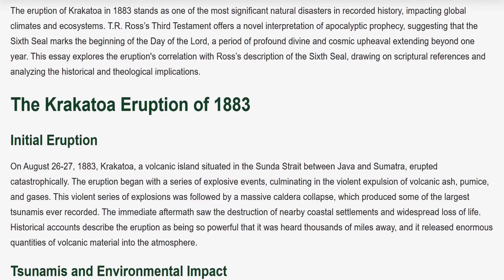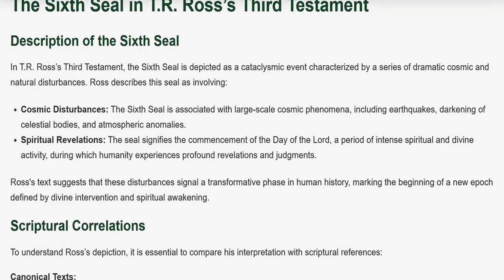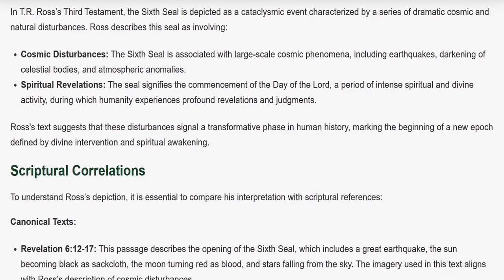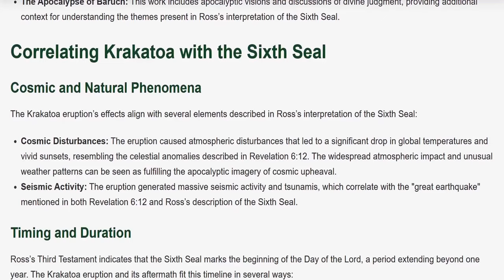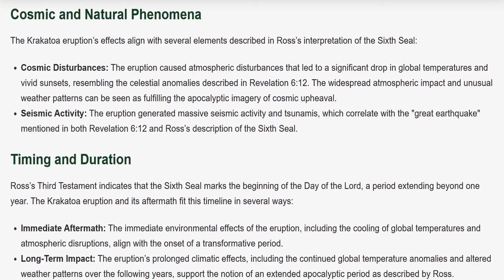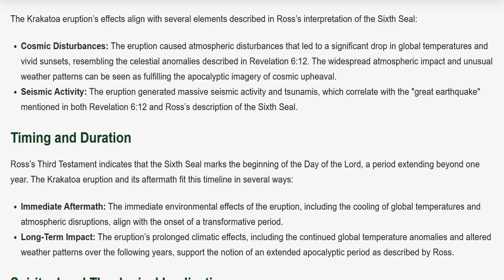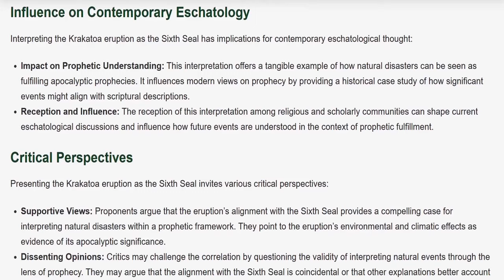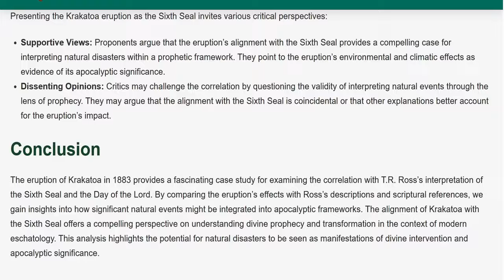Krakatoa Eruption 1883: Unveiling the Sixth Seal & Day of the Lord in The Third Testament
The eruption of Krakatoa in 1883 stands as one of the most significant natural disasters in recorded history, impacting global climates and ecosystems. T.R. Ross’s Third Testament offers a novel interpretation of apocalyptic prophecy, suggesting that the Sixth Seal marks the beginning of the Day of the Lord, a period of profound divine and cosmic upheaval extending beyond one year. This essay explores the eruption's correlation with Ross’s description of the Sixth Seal, drawing on scriptural references and analyzing the historical and theological implications.